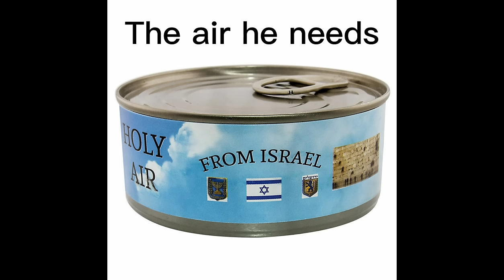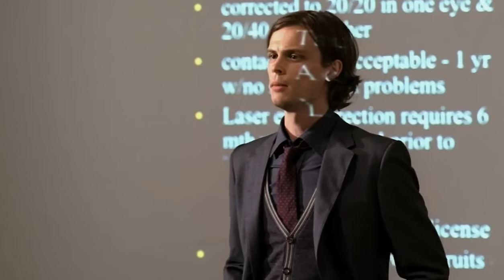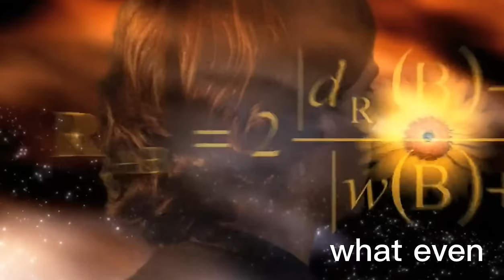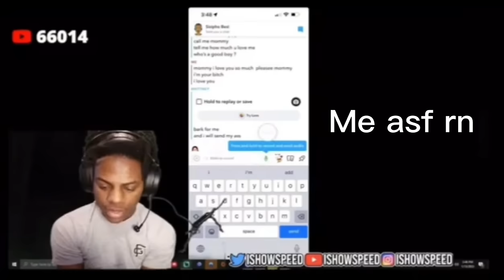Spencer Reid Season 4 Being Hilariously Adorable | Criminal Minds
im love spence
turned in my research essay today
high